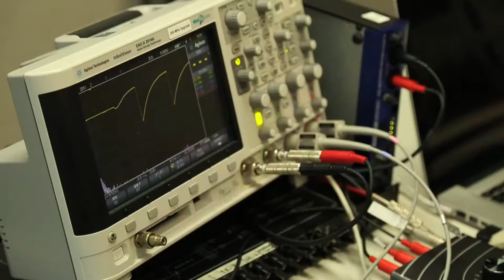Roland SH-2 PLUG OUT Software Synthesizer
The SH-2 PLUG-OUT Software Synthesizer is a total reproduction of the classic SH-2 synthesizer from 1979. Renowned for its raw vintage tone, the SH-2’s dual VCO plus sub oscillator configuration dishes out devastatingly fat basses, edgy leads and wild effects. With or without a SYSTEM-1, this VST3 and AU plug-in support multiple instances and can be used in any compatible DAW. SYSTEM-1 owners get a dedicated controller and can take advantage of the SH-2's PLUG-OUT capability and turn their SYSTEM-1 into a stand-alone, hardware SH-2 that can go anywhere and doesn't require a computer. And this is just the beginning. More synthesizers based on Roland's acclaimed Analog Circuit Behavior are on the way.